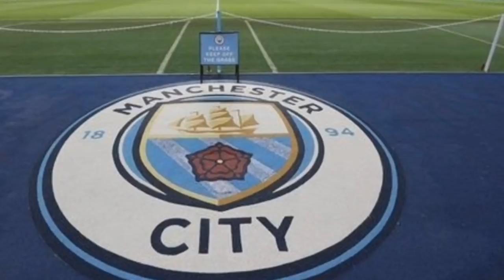Recharlison ធ្វើបានហែតទ្រីក ពេលប្រេស៊ីលបំបាក់អាល្លឺម៉ង់ ៤-២,ភ្នាក់ងាររបស់ Lewandowski ចរចារ​ជាមួយ​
ព័ត៌មាន​កីឡា
-​​Recharlison ធ្វើបានហែតទ្រីក ពេលប្រេស៊ីលបំបាក់អាល្លឺម៉ង់ ៤-២ នៅកីឡាអូឡាំពិក។
-​Chelsea បាន​ទាក់ទង​ភ្នាក់ងារ​ Lewandowski ពិភាក្សា​រឿង​នាំ​យក​ពី​ Bayern សម្រាប់​រដូវកាល​ថ្មី​។
-អតីតតារាឆ្នើម Barca ម្នាក់ បង្ហើបថា Ronaldo ធ្លាប់ទាក់ទងផ្ទាល់មកខ្លួន ដើម្បីឲ្យផ្ទេរមកលេងក្រុម Juve ដែរ។
-ក្រោយមកដល់ Alaba បង្ហើបប្រាប់ពីឈ្មោះកីឡាករ R.Madrid ម្នាក់ ដែលគេចង់ចាប់ដៃគូលេងជាមួយជាងគេ។
-Kubo ស៊ុតចូលគ្រាប់ជ័យជម្នះក្នុងប្រកួតបើកឆាកជូនក្រុមម្ចាស់ផ្ទះជប៉ុន នៅតូក្យូអូឡាំពិក។
-ទើបឈ្នះពានដំបូងជូនជម្រើសជាតិ តើ Messi នៅសល់សមិទ្ធផលអ្វីទៀតដែលត្រូវព្យាយាមសម្រេចឱ្យបាន?
-កីឡាករវ័យក្មេងម្នាក់បានកាដូរអាវលេខ១០ របស់ Ozil ក្រោយតកុងត្រាលេងនៅ Arsenal ៥ឆ្នាំទៀត។
-​លឺ Arsenal ចង់បាន ពេលនេះ Chelsea ដាក់តម្លៃ ៤០ លានផោន សម្រាប់តារាឆ្នើមរបស់ខ្លួនរូបនេះភ្លាម។
-កីឡាករ​ Boca Junior ៦រូប​ទៅ​វាយ​គ្នា​ជា​មួយ​កីឡាករ​ Atletico ម្សិលមិញ​ ត្រូវ​បាន​ដោះ​លែង​វិញ​ ក្រោយ​ខាង​ Atletico ជួយ​បង់​ថ្លៃ​លួស​ខ្លួន​។
-Man City លុបចោលការប្រកួតមិត្តភាពមុនរដូវកាល នៅបារាំង ដោយសារតម្រូវការចត្តាឡីស័ក។
-Phil Neville បានកំពុងរងសម្ពាធជាខ្លាំង នៅពេលដឹកនាំក្លិបរបស់ Beckham ចាញ់ ៦ប្រកួតជាប់គ្នា។
បាល់ទាត់អន្តរជាតិ​
កីឡាបាល់ទាត់
Football News
Cristiano​ Ronaldo
Lionel Messi
efootball
Recharlison
Olympic Tokyo
David Alaba
Neymar Jr
Takefusa Kubo
Emile Smith Rowe
Brazil
Robert Lewandowski
Julian Nagelsmann
Earling Braut Haaland
Tottenham Hotspurs
Kylian Mbappe
Jose Mourinho
Thomas Tuchel
Ole Gunnar Solskjaer
Bayern Munich
Arsenal
Manchester United
PSG
Lionel​ Messi
Barcelona
Chelsea
Manchester City
La Liga
Sport News
English Premier League
Serie A
International Football
Lionel​ Messi​
Real Madrid​
Cristiano​ Ronaldo​